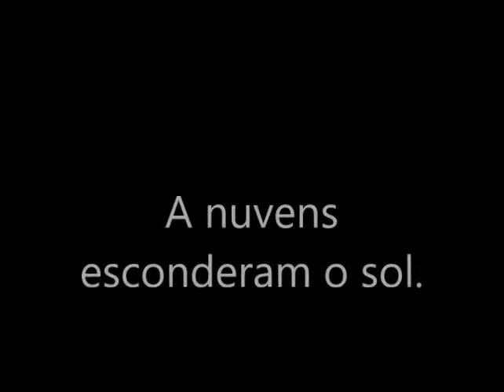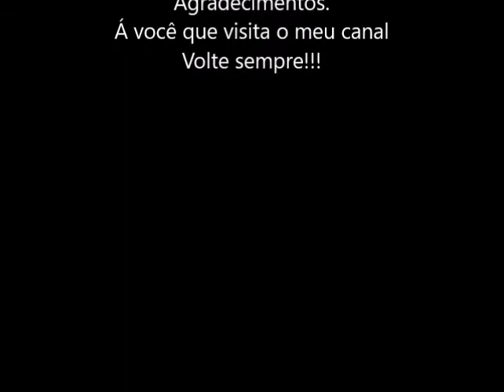Ecliipse Do Sol em 21/08/2017.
OBS: O eclipse do sol pode ser visto em 100% nos Estados Unidos ,
E pela metade do sol na Europa,
E parcialmente em menos da metade do sol no Norte e Nordeste do Brasil... Já e Paulo Afonso-Ba começou as 16:39hs e terminou ao por do sol as 17:26hs. E só consegui filmar com o auxílio de um binóculo por algun milésimos de segundos, já que as nuvens esconderam o sol perto de minha casa as 16:40hs.